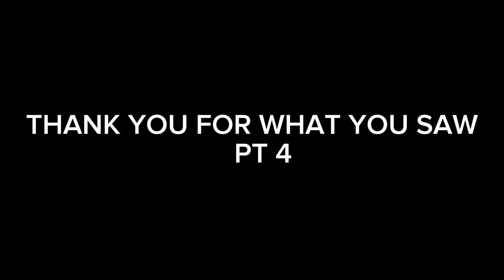BFB×TPOT PIBBY C̴O̴R҈R̴O̵P̵I҉T҉E̷D̷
pibby corropited

creator in animation: davi lucass2023